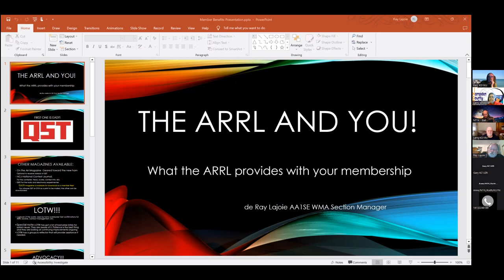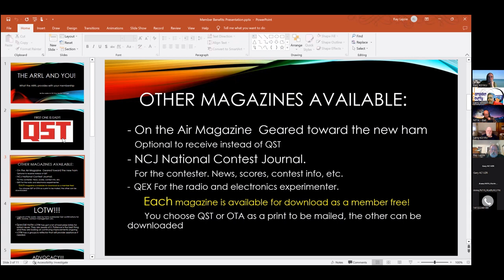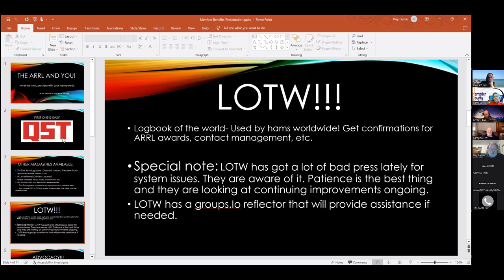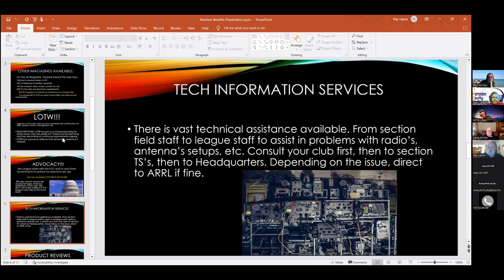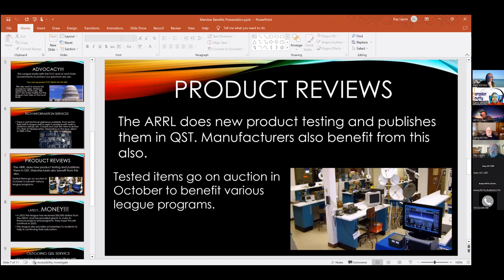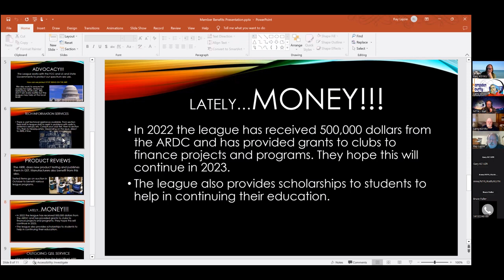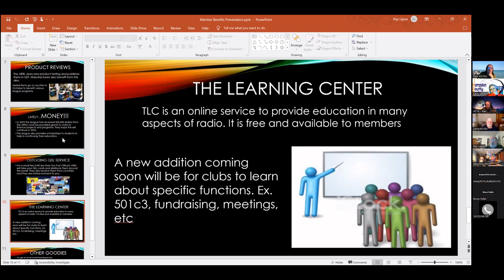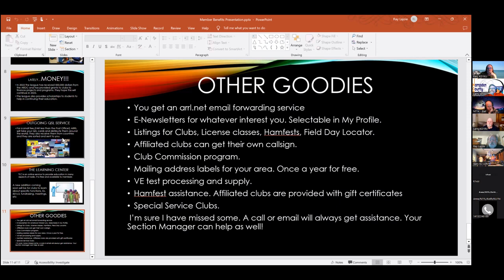All About the ARRL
Hampden County Radio Association
Share the Knowledge (STK) Session - April 11, 2023

Everything About the ARRL
Presented by Ray, AA1SE

HCRA.org